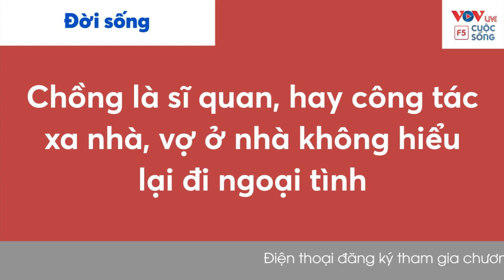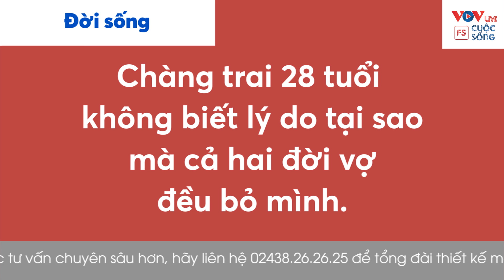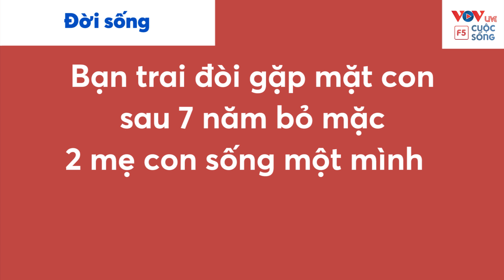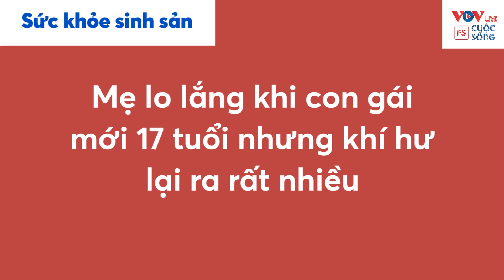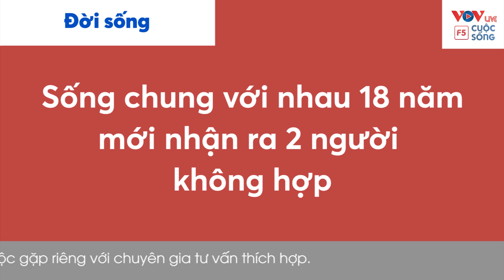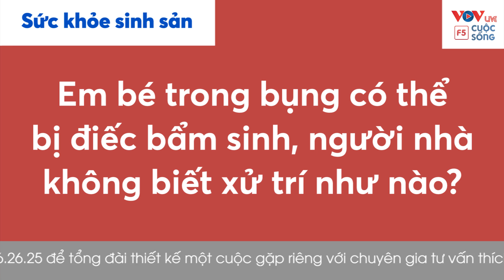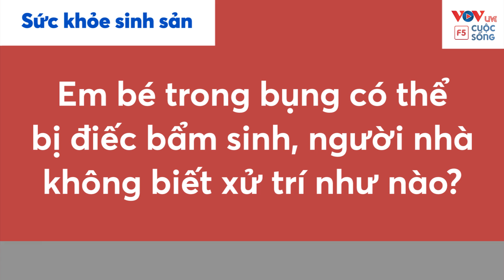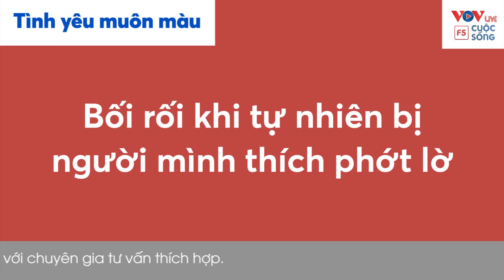Nghe lại Cửa Sổ Tình Yêu hôm nay 27-04-2021 | Tư Vấn Tâm Lý Đinh Đoàn | Tư Vấn Hôn Nhân Đinh Đoàn